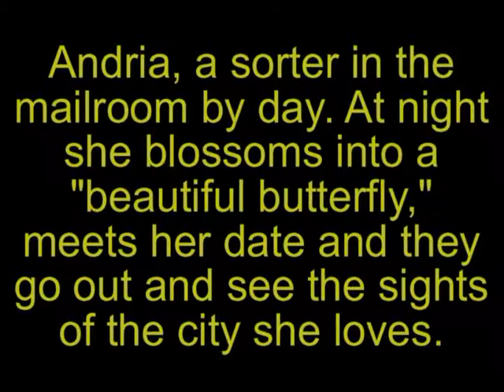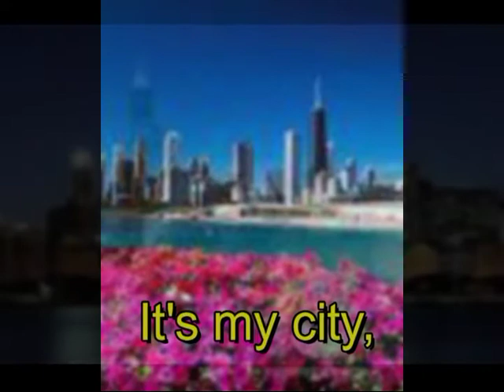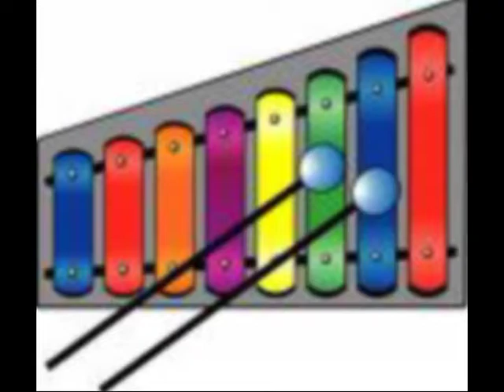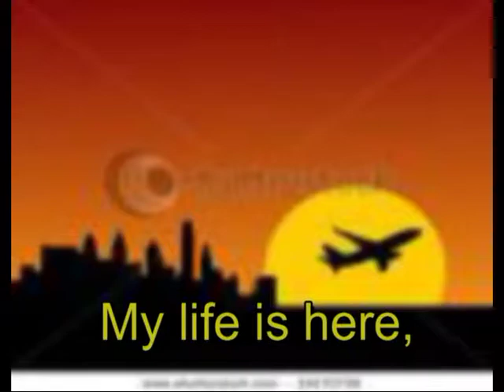WHEN THAT BELL RINGS (Fr: "FACES AND PLACES" The Musical)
"WHEN THAT BELL RINGS" is from my  Musical "FACES AND PLACES" and is sung by my wife, Colleen."